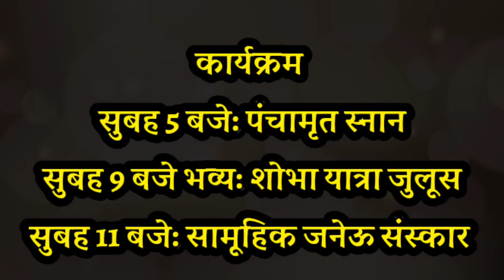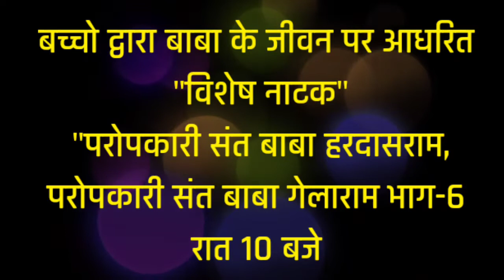Satguru Baba Gelaram Saheb Birthday Trailer 12 March 2022...